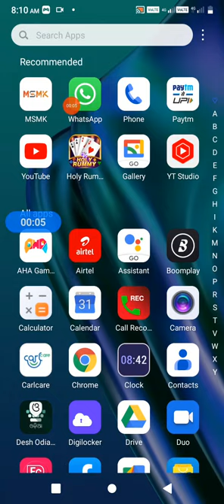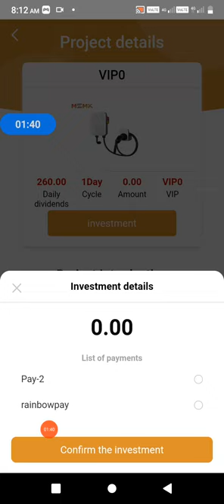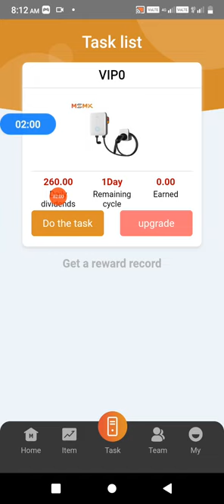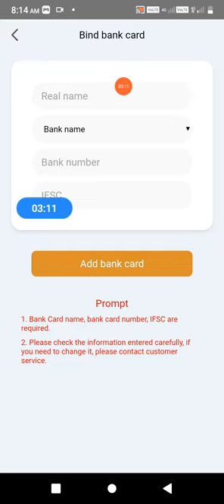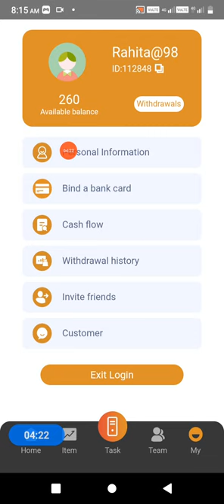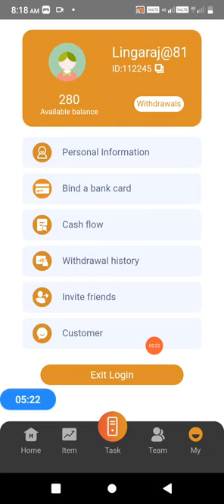Msmk app // MSMK investment 2023 // MSMK earning app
Msmk new money earning app
msmk money widra video
msmk app me invest kaise kare
msmk investment
msmk money withdral problem solve
Msmk new investment app 2023
msmk 300 investment
msmk app me money investment kaise kare
msmk refer

msmk 1200 investment
msmk account change
msmk bank account change
msmk customer support
msmk bank binding change

Msmk full video
Msmk app video
Msmk investment full video
Msmk New video
msmk app me paisa kaise widra kare
Msmk Refer
msmk app ko refer kaise kare
Msmk New Update 2023
Msmk app new update
Msmk money widra full video
Msmk Refer video
daly earning app
Msmk withdrew history
msmk msmk app, msmk new update